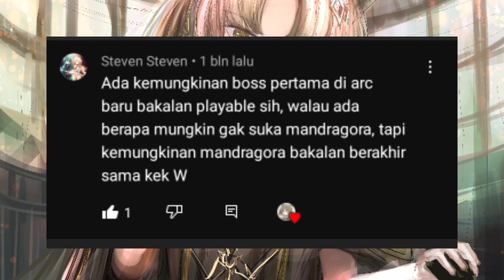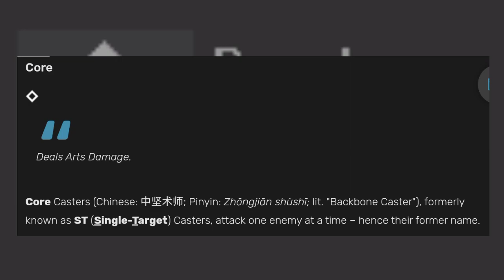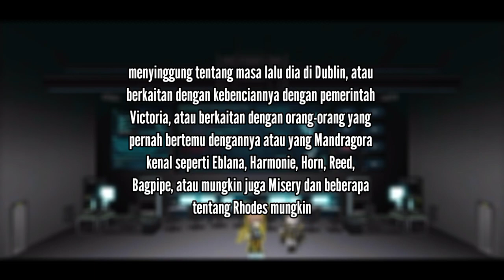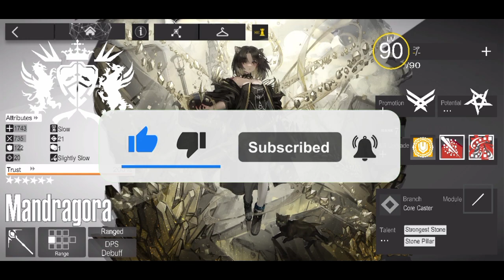Membuat Mandragora Playabel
▶️Other Channel
📎Link
Mandragora E2 Fanmade